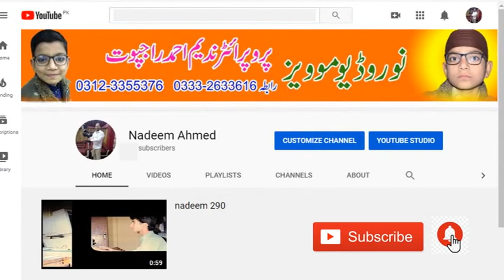hassan sardar 307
Hassan sardar tiktok